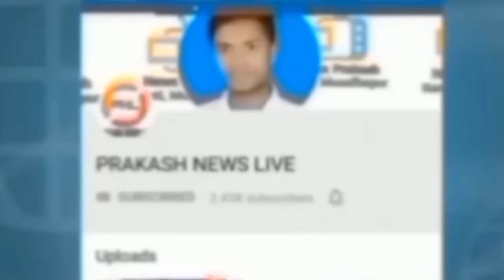Munna Yadav ने Modi का नाम सुनते ही हो गए गुस्सा अब आ गए सड़क पर कुछ नहीं होगा सुन लीजिए